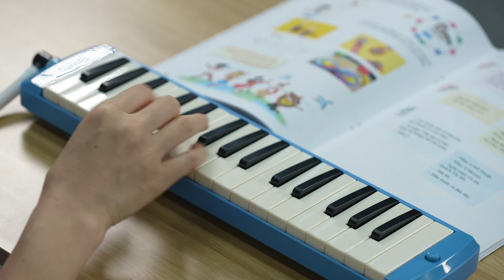Trải nghiệm và khám phá (Chủ đề 4 - SGK Âm nhạc 6 Cánh diều)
Dùng nhạc cụ (ukelele, kèn phím,...) thể hiện vòng hợp âm  2 lượt, sau đó ứng dụng đệm cho bài hát Tình bạn bốn phương.